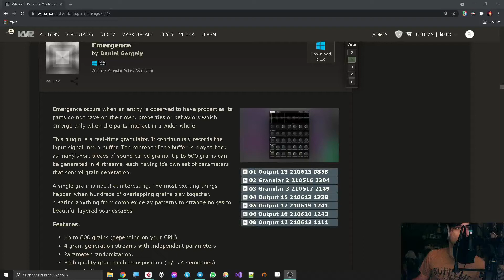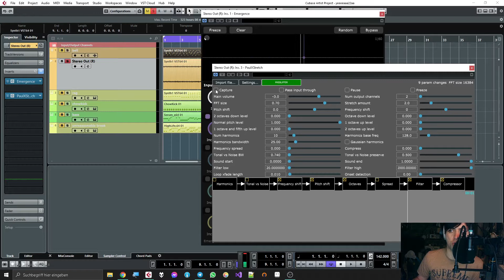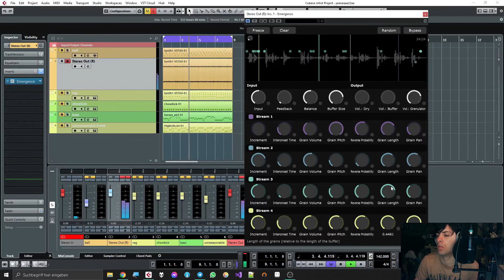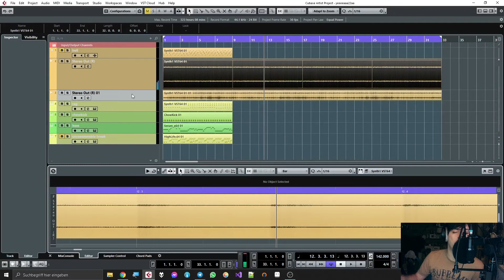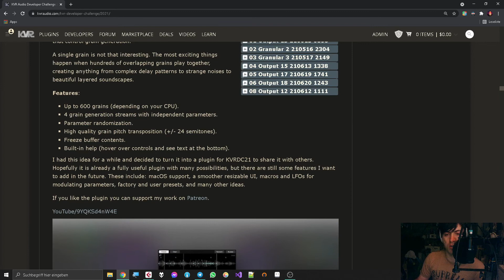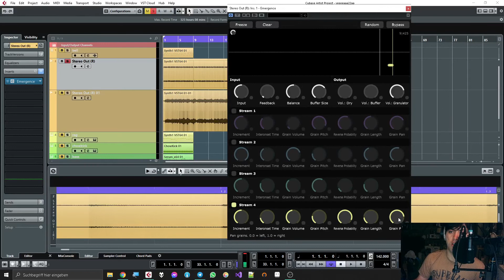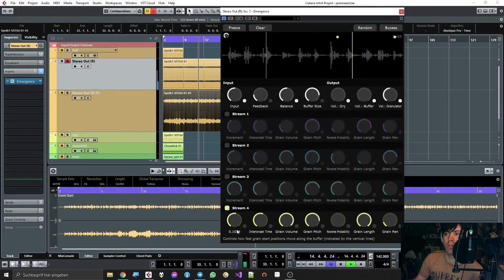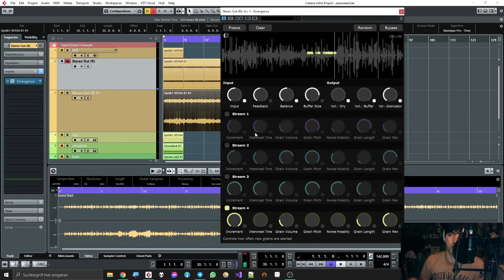Plugin Review: Daniel Gergely Emergence (Granular Effect)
It's one of those plugins where you can try really hard to get a specific sound and sometimes you manage to do it, but other times it just gives you something entirely different that is even better than what you initially planned to do. super fun.